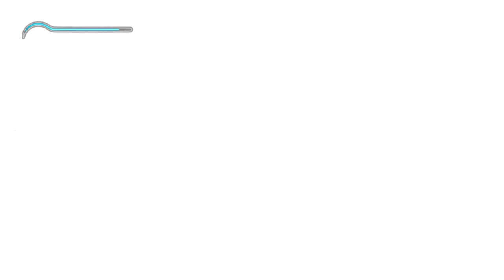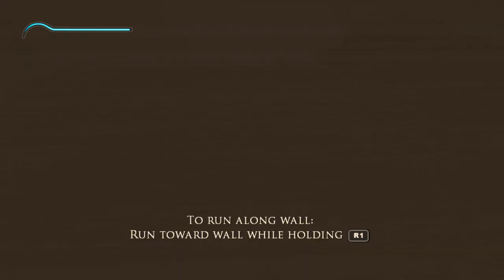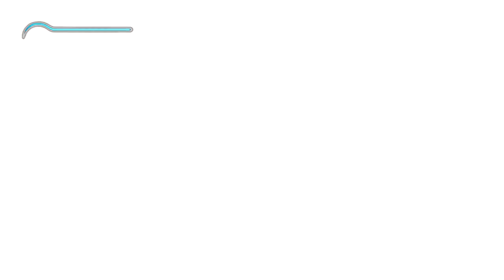PRINCE OF PERSIA: THE SANDS OF TIME w/ UDJ - Episode 1 - The Coolest Prince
It's time to embark on a new journey to medieval Persia, and parkour our way to victory!